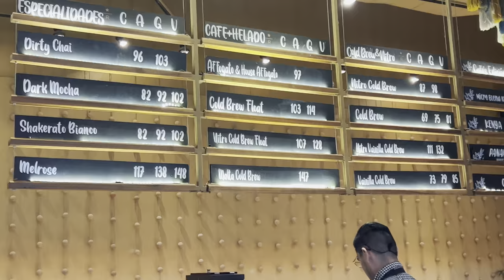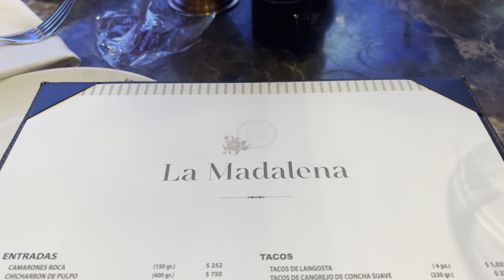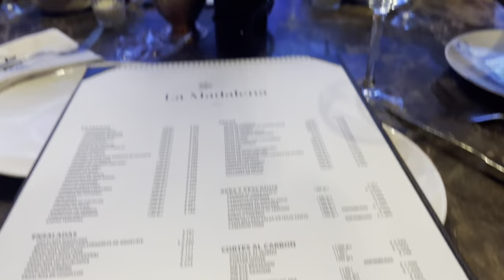Guadalajara Vlog\ la madalena\ NH collection room tour/ Starbucks Reserve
Travel to Guadalajara with us. Part two coming soon